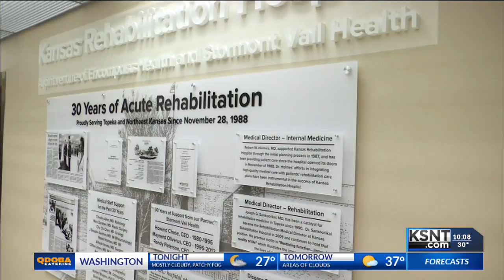Kansas Rehabilitation Hospital celebrates 30 years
The Kansas Rehabilitation Hospital in Topeka threw a party to celebrate its 30 year anniversary.